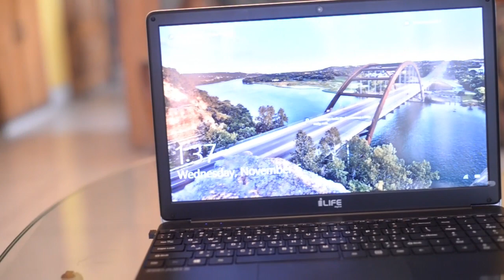i-life CX3 Hard Disk to Solid State Drive Changing| HDD to SSD| Increase budget Laptop Performance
This is a step by step Tutorial of Changing HDD to SSD on i-life Zed Air CX3 core i3 Laptop.